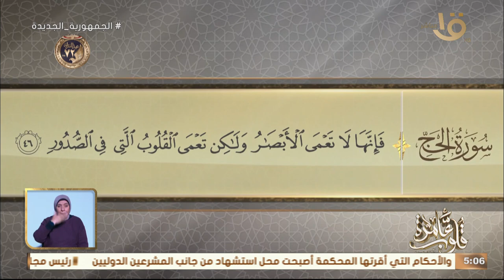التفسير الموضوعي لسورة الحج الأيات 42 46 موسى عليه السلام عند جبل الطور بسيناء المصرية